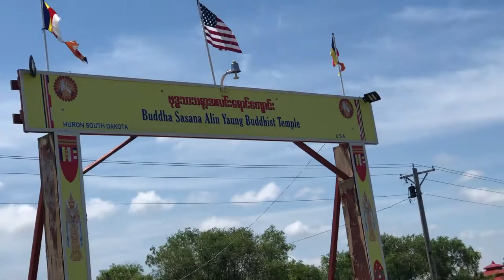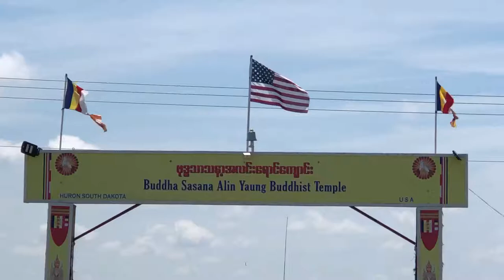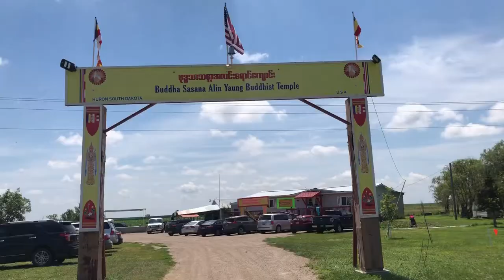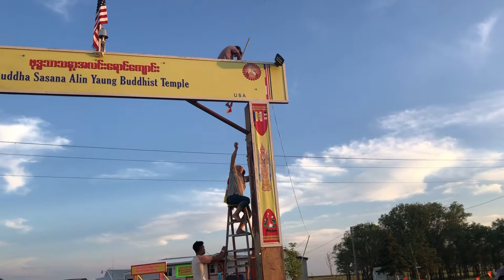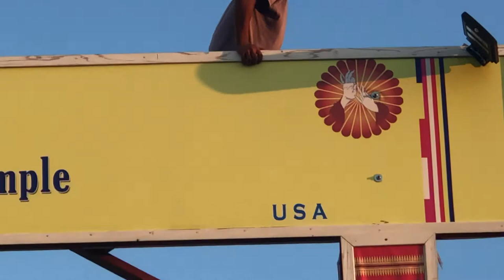Buddha Sasana Alin Yaung Monastery part 02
At Temple
By DiTu